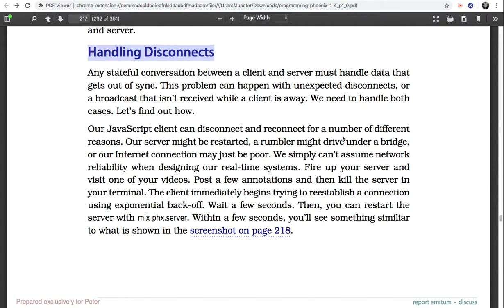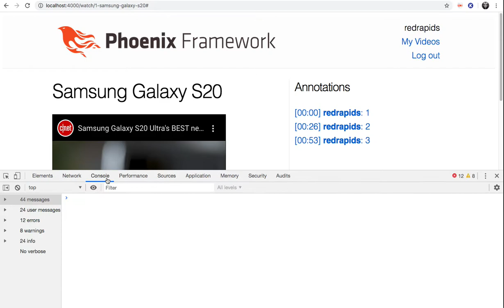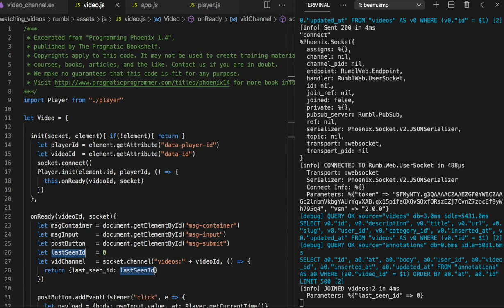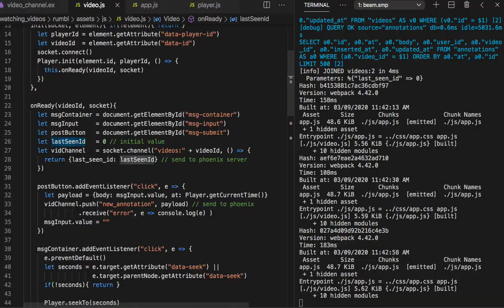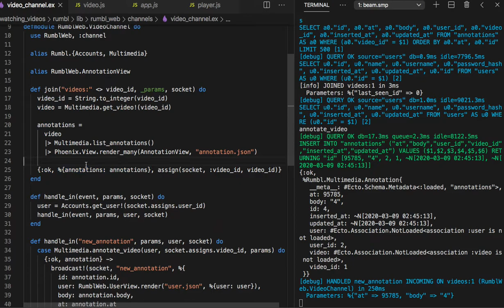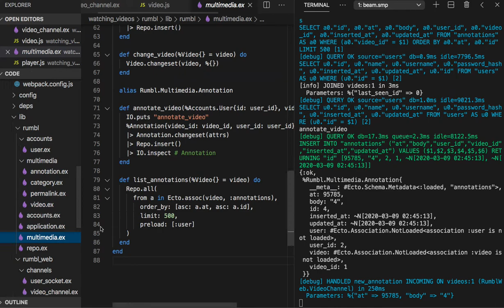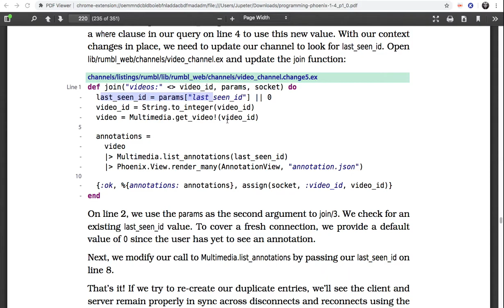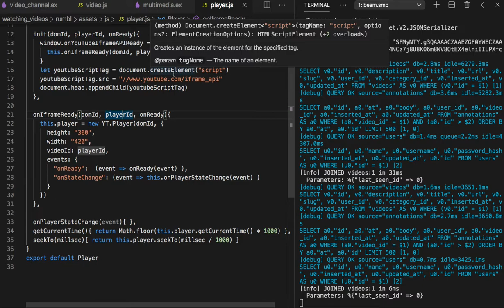[피닉스] 394 - Handling Disconnects